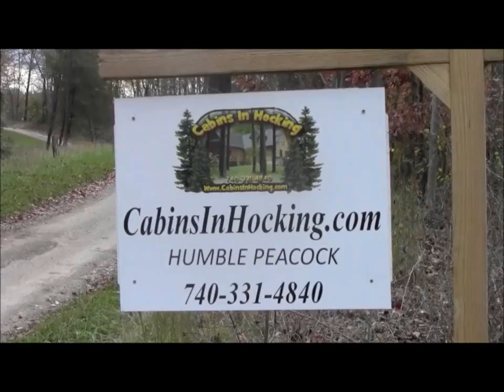Embrace relaxation at Humble Peacock Lodge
When you go on vacation, you want to be in a place that offers lots of activities for your busy family, yet with an environment that promotes total relaxation. You can find all this and more at the Humble Peacock lodge in beautiful Hocking Hills, Ohio. This family vacation spot includes a game room with ping pong, foosball, pool, and more, along with a spacious hot tub for soaking away your tension. Get out into nature with two outdoor fire rings and a large outdoor dining area, or take a book out to the solarium and fall asleep in the sun. Whatever you choose to do, your family will love the options available both on-site and nearby at the Humble Peacock lodge.